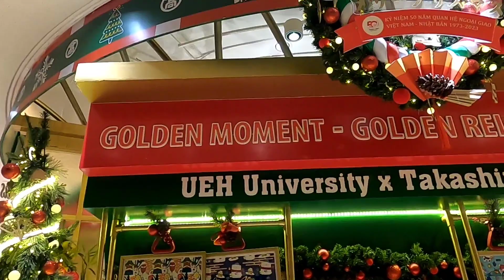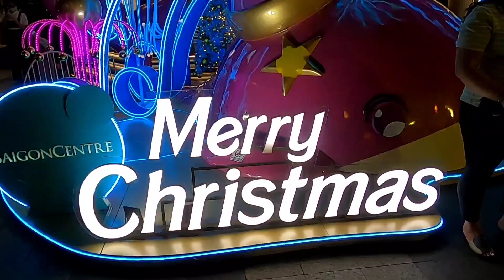Các chụy cô dì đổ xô chụp ảnh đón Giáng Sinh tại Takashimaya Sài Gòn